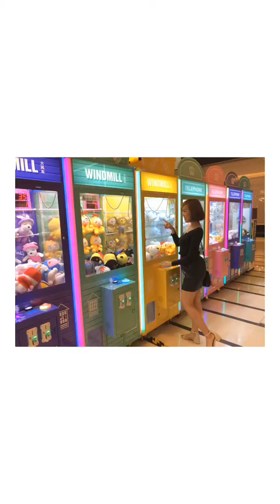7 March : Birthday 🎂🎈🎀🎉🎁